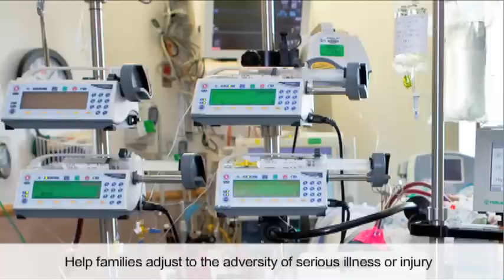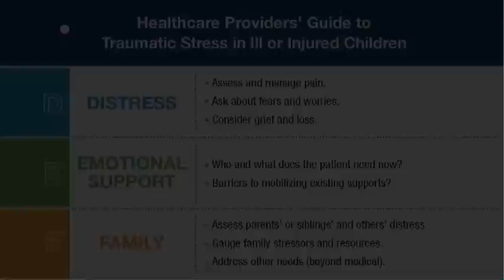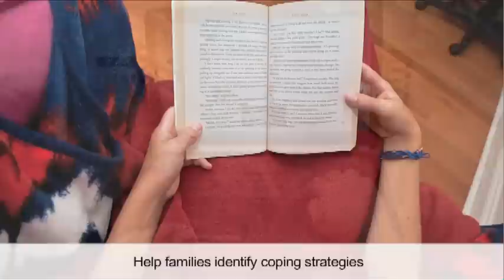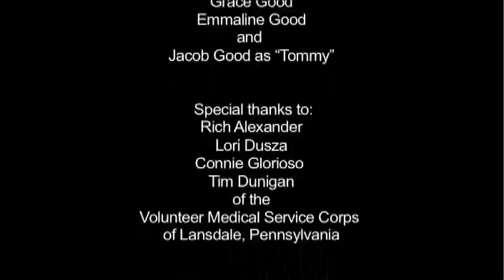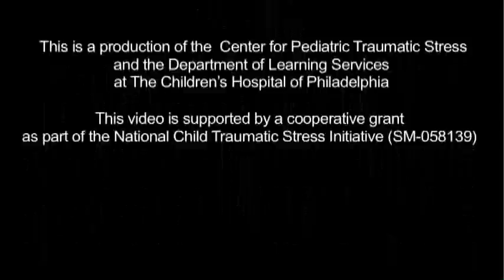Tommy's Story: How to Provide Trauma Informed Care in Different Medical Settings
30 minute trauma informed education video for medical and mental health providers - describes trauma-informed care for ill and injured children and their families. This trauma informed education video follows Tommy and his family from the emergency department through inpatient and outpatient care, and allows providers to see how trauma and traumatic stress is experienced through Tommy's eyes.